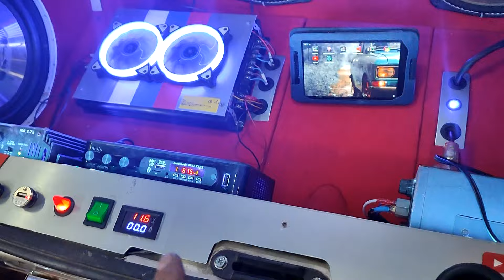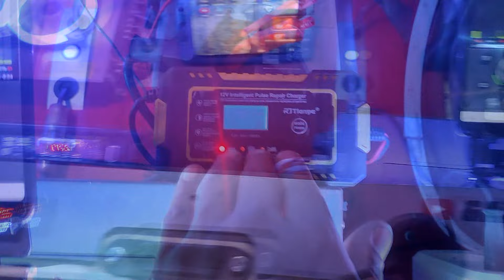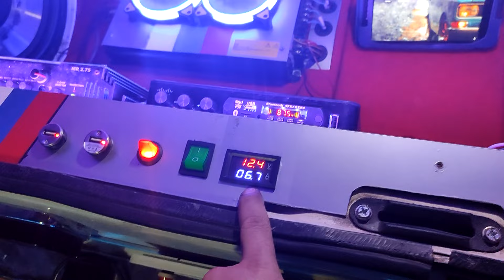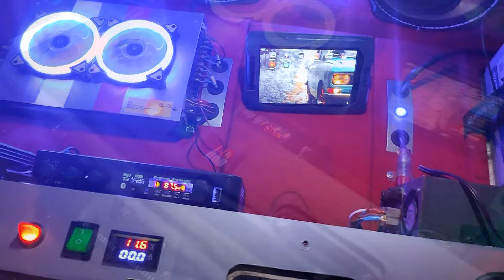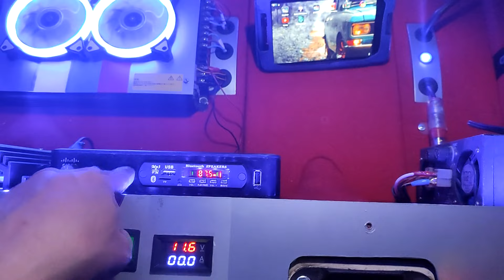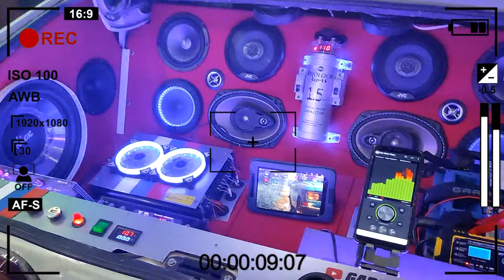КИБЕР МОСКВИЧ БАГАЖНИК 2140 САБВУФЕРЫ УСИЛИТЕЛИ ЦВЕТОМУЗЫКА ДИНАМИКИ КОЛОНКИ CYBER AZLK AUTOSOUNDDIY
Всем привет!
КИБЕР МОСКВИЧ БАГАЖНИК 2140 САБВУФЕРЫ УСИЛИТЕЛИ ЦВЕТОМУЗЫКА ДИНАМИКИ КОЛОНКИ CYBER AZLK AUTOSOUND DIY

САБВУФЕРЫУСИЛИТЕЛИЦВЕТОМУЗЫКА
ДИНАМИКИКОЛОНКИCYBERAZLKAUTOSOUNDDIY